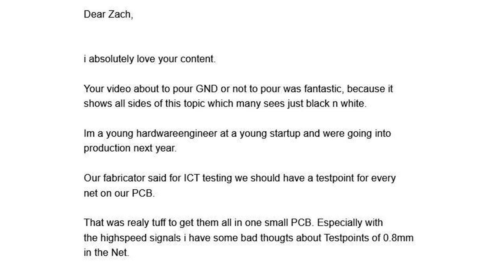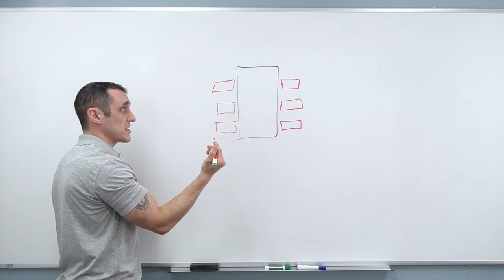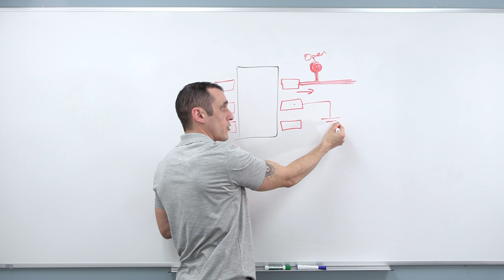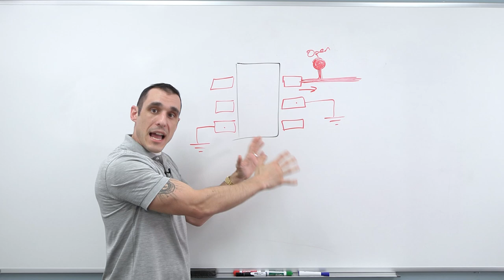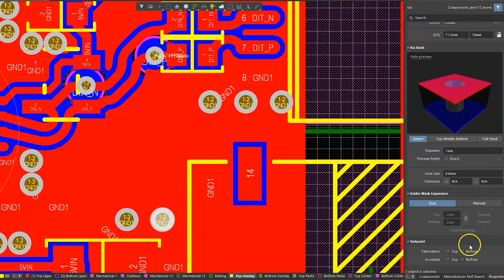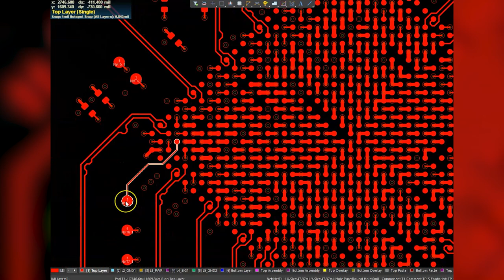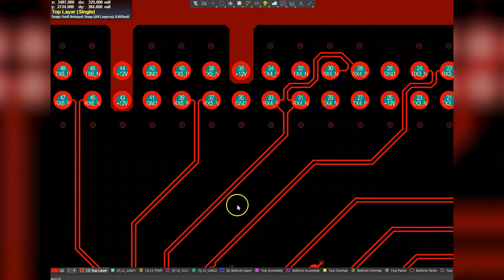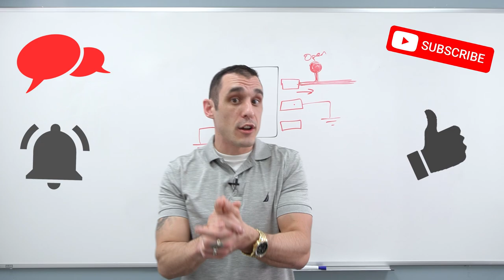Test Points in High-Speed PCB Design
Altium Academy recently received a fantastic viewer question about test points and high-speed signals in PCB Design. In this video, Tech Consultant Zach Peterson explores test points in both high and low-speed PCB Designs. He also shows you how to set your very own in Altium Designer.

0:00 Intro
1:39 What Are Test Points?
2:24 Conductors and Test Points
3:17 Pads and Test Points
4:03 High Speed and Test Points
5:24 Oscilloscopes and Test Points
6:03 Designating Test Points in Altium Designer

👉 Is It Printed or a Component? All About PCB Test Points

👉 How to Create a Test Point Schematic Symbol and Footprint in Altium Designer

👉 Ready to try the industry's best-in-class design experience yourself?